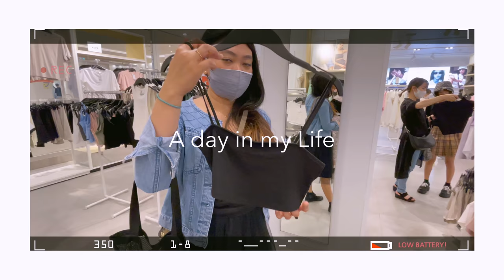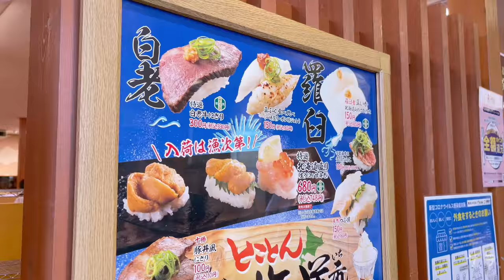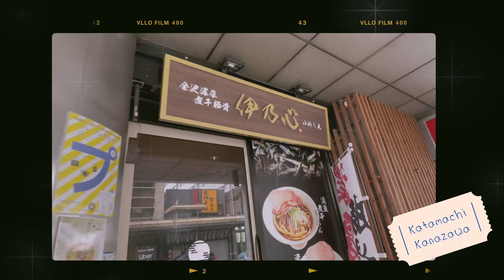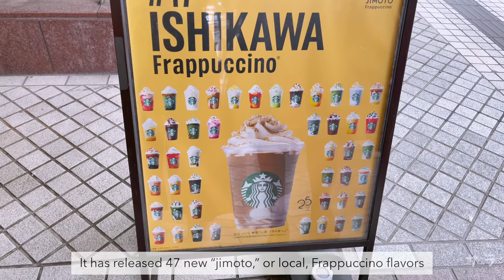A Day in My Life in Japan|Kaiten Sushi🍣|Shopping at Katamachi Kanazawa👜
A Day in My Life|Kaiten Sushi🍣|Shopping at Katamachi Kanazawa👜

Hello！٩(^‿^)۶ My name is Sarah. I’m your Filipino Nurse living and working in Japan. I love to travel from place to place and share my experiences through my travel videos. You’ll also find videos about my life here as a foreigner living in Japan, food, culture, and so much more about Japan.

“Every day is a discovery when you live in Japan”. 🇯🇵

If you like my video please comment and share your thoughts about it. o(^o^)o

Share the love to the world (☝︎ ՞ਊ ՞)☝︎

SALAMAT
ARIGATOU GUYS!🥰❤️